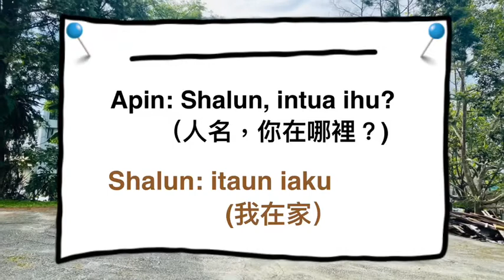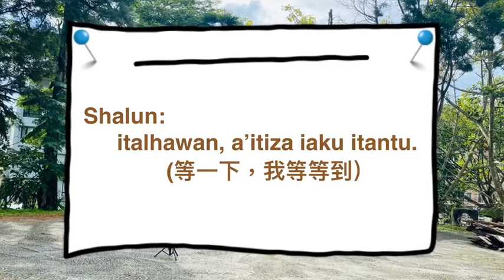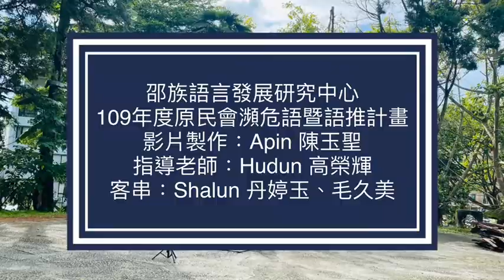跟著邵女Apin一起去野餐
有沒有人跟邵女Apin一樣喜歡野餐呢?!
不過悶悶的天氣和蚊子有時候真的會讓人受不了
不想出門的朋友們
今天趕快跟著我一起去野餐吧!!

minuiza qa Shalun mathuaw mindaaq?  Shalun 怎麼這麼久?
Apin 的表姊Shalun好像遲到了，趕快打電話問他在哪裡吧!!

Apin: intua ihu 你在哪?   (通電話中)
Shalun: itaun iaku 我在家  (通電話中)
Apin: minuiza qa mathuaw mindaaq? 你怎麼這麼久?   (通電話中)
          iahiaw munai 趕快來   (通電話中)
Shalun: ua! 好!  (通電話中)
              italhawan, a'itiza iaku itantu. 等一下，我等等到  (通電話中)
Apin: .
Shalun: .

一起看吧!
影片有久美阿嬤來客串唷!!